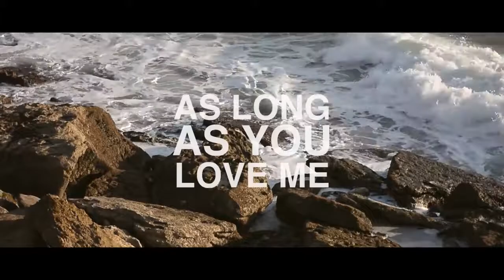As Long As You Love Me Backstreet Boys Mimi Froes ft Teresinha Silveira Machado Acoustic cover